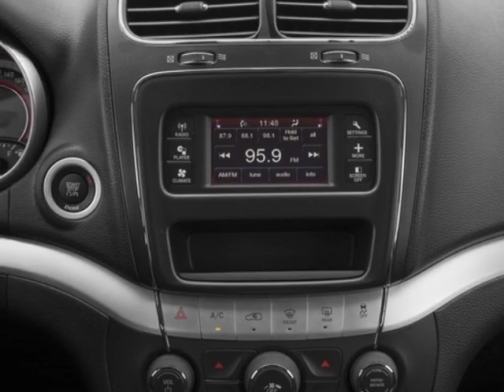2018 Dodge Journey SE FWD SUV - Mayaguez, PR